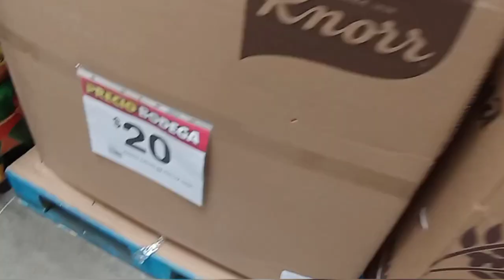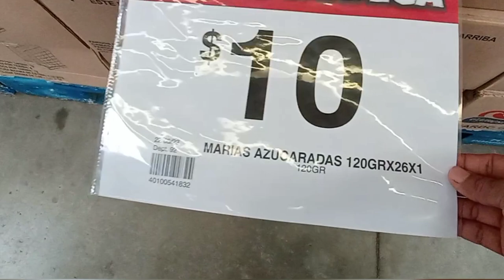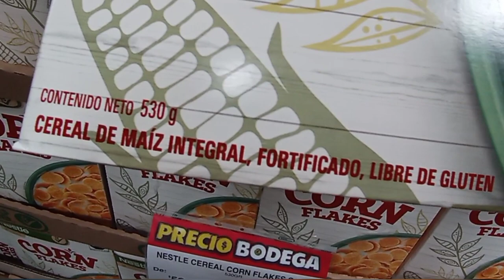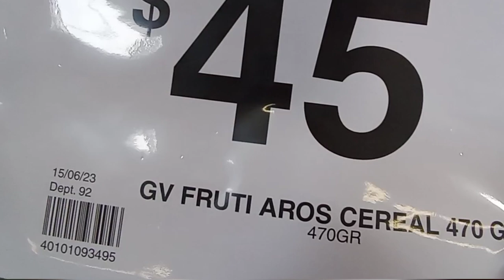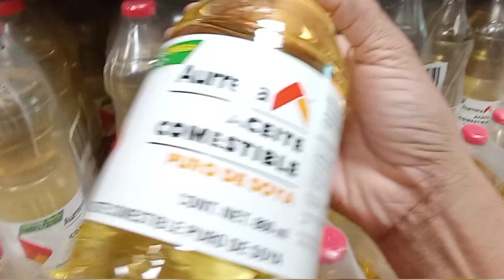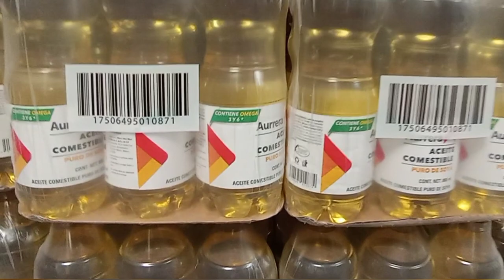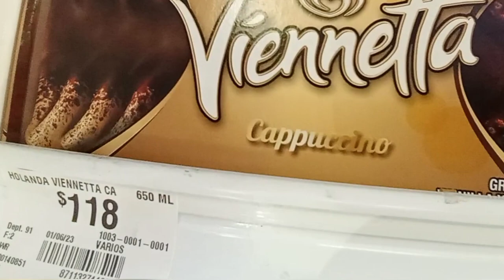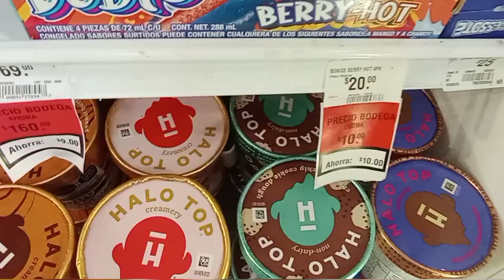💥recorrido en bodega Aurrera 💥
HOLA AMIG@S COMO ESTÁN?

SUVO VIDEO CADA SEMANA

TE RECOMIENDO A QUE ACTIVES LA CAMPANITA DE NOTIFICACIÓNES PARA QUE TE AVISE YOUTUBE CUANDO
 YO SUBA UN VIDEO NUEVO 😊😃

SALUDITOS 👋😃